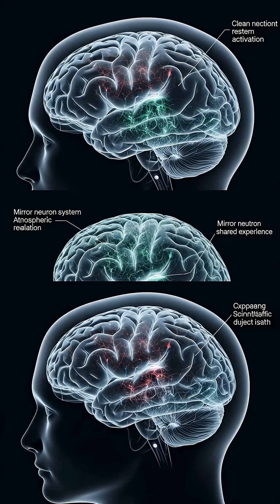Why Cringe Makes You Physically Squirm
Ever wondered why you feel actual physical discomfort watching someone else's embarrassing moment? The science behind vicarious embarrassment reveals something amazing about your brain's wiring.